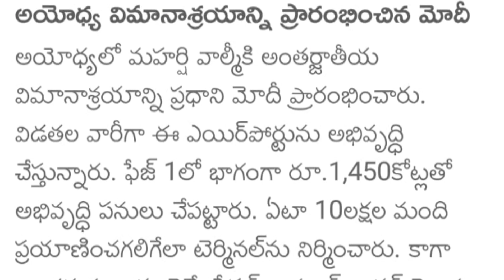అయోధ్య విమానాశ్రయాన్ని ప్రారంభించిన ప్రధాని🔥🔥🔥🔥